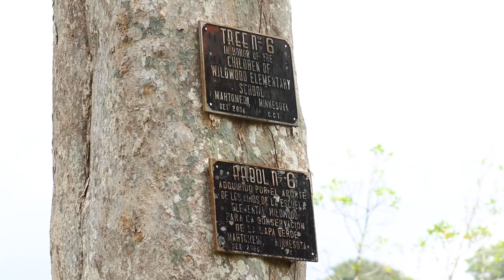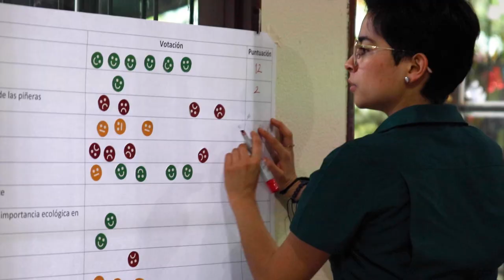SOMOS EL CENTRO CIENTÍFICO TROPICAL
Una organización que incursionó de forma visionaria en cómo mejorar la relación del ser humano con la naturaleza. Conozca el trabajo de 6 décadas del Centro Científico Tropical.